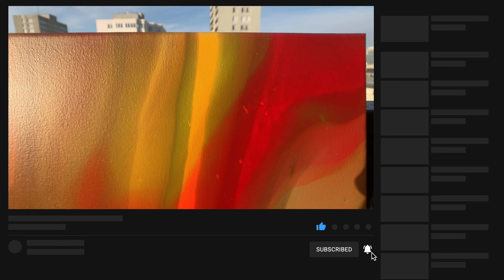119 Czwartek - Szczęśliwe kolory Tajskiego tygodnia | Floating cup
W tym odcinku kontynuuje serię obrazów inspirowaną szczęśliwymi kolorami na każdy dzień tygodnia w Tajlandii. Wszystkie siedem wylewań jest dostępne tutaj

W tym odcinku testuję również nowy sposób mieszania farb: używam mieszanki zapożyczonej of Tiktus Color Art, czyli w równych częściach farba, sklepowe PM i woda. Czyli na każde 10 g farby użyłam 10 g pouring medium (w moim przypadku od Renesansu) i 10 g wody.

Efekt PIORUNUJĄCY!

Każdy dzień ma swój kolor przynoszący szczęście i taki który przynosi pecha. W czwartek pomarańczowy przynosi szczęście, a fioletowy pecha. Dla mnie “prawdziwy” pomarańczowy jest trudnym kolorem do wylewania bo potrafi zjeść inne kolory. Tak jak na przykład było to w Dziadach Dlatego też użyłam azo yellow deep, który jest żółtopomarańczowy.

🏦  YouTube dodało opcję Podziękuj, która pozwala na przekazanie twórcy podziękowania (finansowego). Klikając możesz pokazać, że doceniasz moje filmy.

🖌 Materiały:
Podobrazie 30x40 cm
Farby akrylowe Art Creation: złoty, azo yellow deep, primary magenta, burnt umber
Pouring medium: Renesans Pouring Medium + woda 1:1 (czyli 50% PM + 50% wody)
Kubki i mieszadła
Palnik kuchenny butanowy (link afiliacyjny)
Szpachelka

Znaczniki czasu
00:00 Wprowadzenie
00:56 Kubek
01:30 Floating cup (pływający kubek)
06:55 Na mokro
07:32 Podsumowanie po wyschnięciu

Muzyka z CreatorMix.com